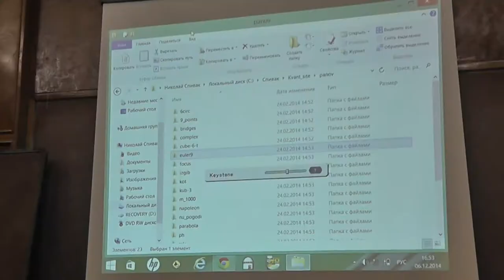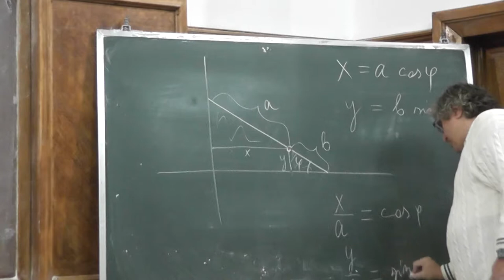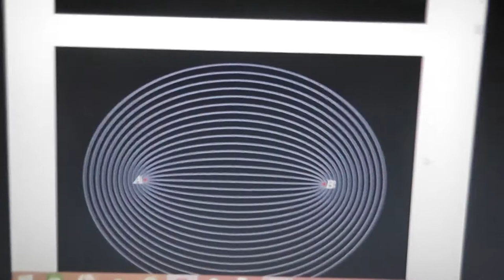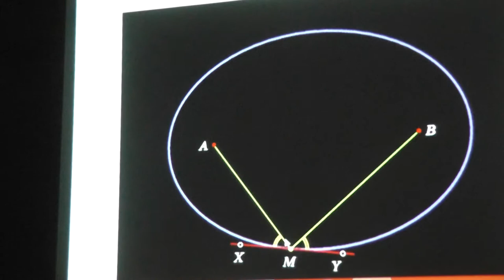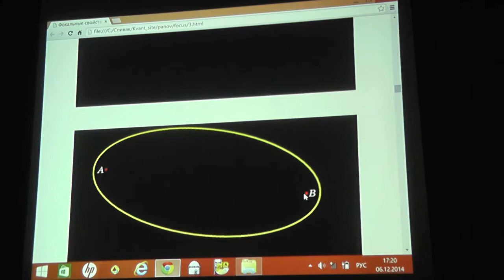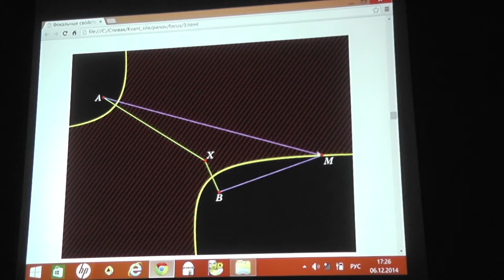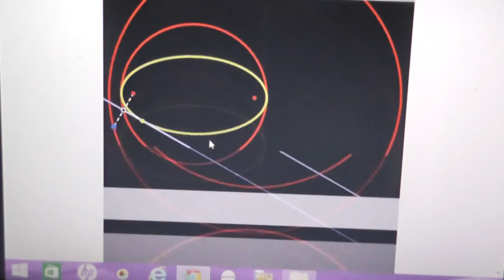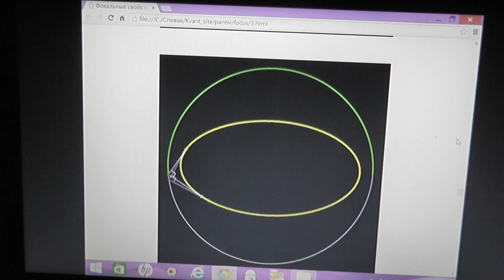1 Определения и оптические свойства параболы, эллипса, гиперболы